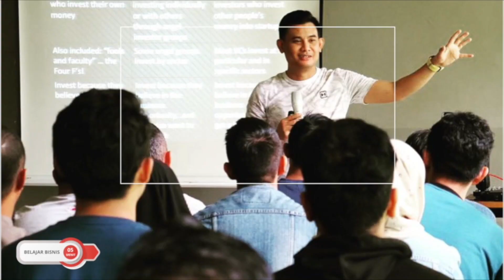JENIS CHANNEL DISTRIBUTION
GIMANA SIH CARA DISTRIBUSI PRODUK?

BIAR KALIAN BISA TAU KALO GW LAGI ADAIN SEMINAR DAN KEGITAN" BISNIS LAINNYA
SALAM JURAGAN